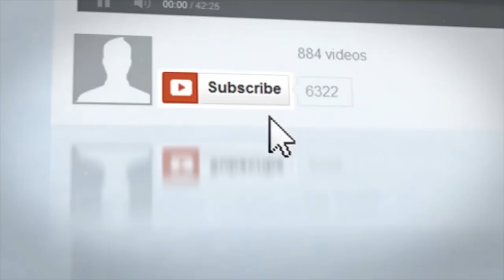Ram Charan's Rangasthalam Movie to be Dubbed in China | Rangasthalam Updates | Sukumar | Get Ready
Ram Charan's Rangasthalam Movie to be Dubbed in China. Rangasthalam Movie ft. Ram Charan and Samantha. Directed by Sukumar and Music Composed by Devi Sri Prasad / DSP. Here are the full details in this video on చైనా లోకి రంగస్థలం on Get Ready.